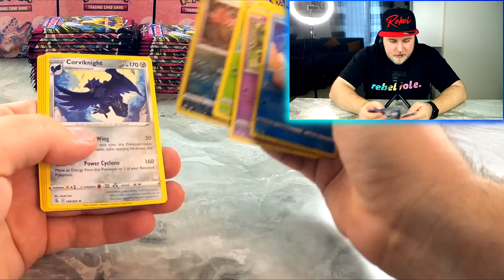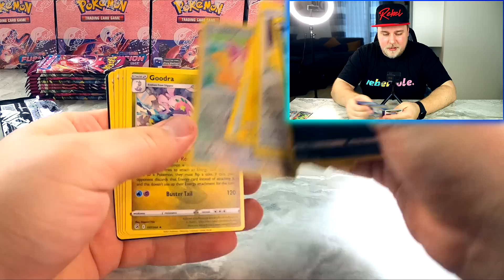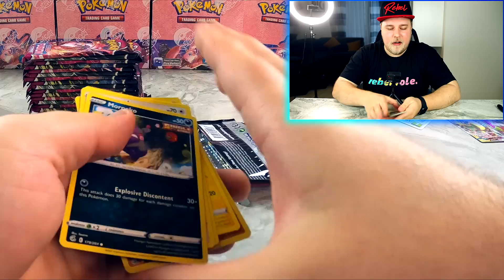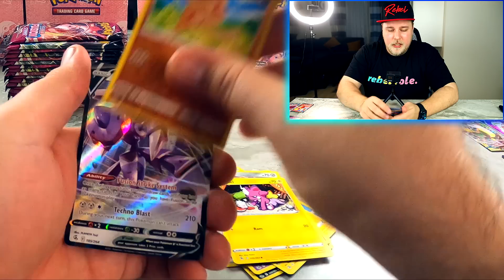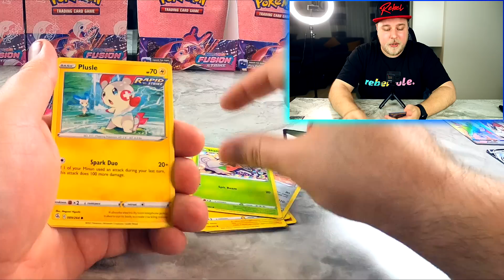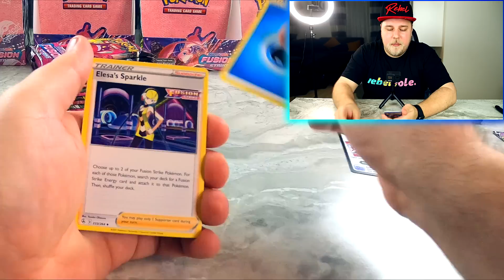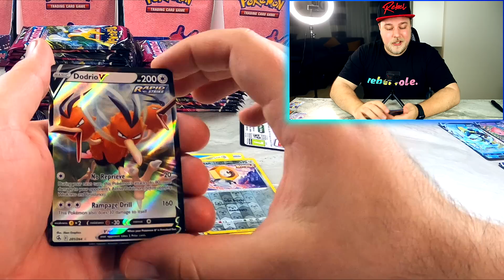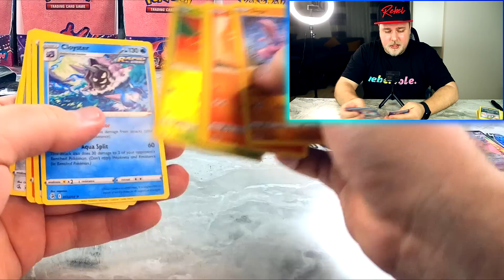ZA KAŽDOU DOBROU KARTU PŘIDÁM TISÍCOVKU DONATE - NEJVĚTŠÍ OTEVÍRÁNÍ KARET V ČR (2000 KARET)